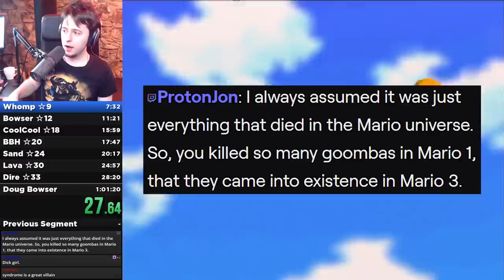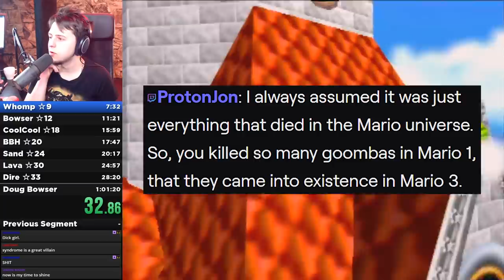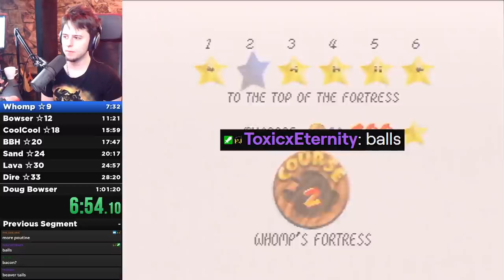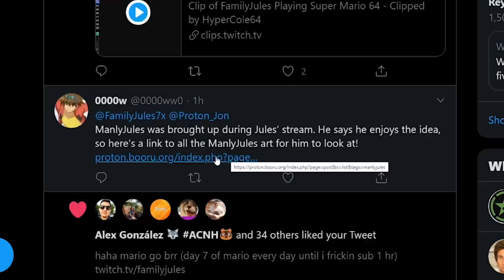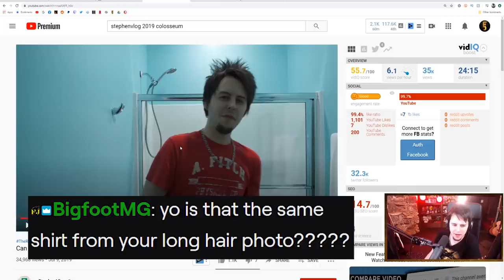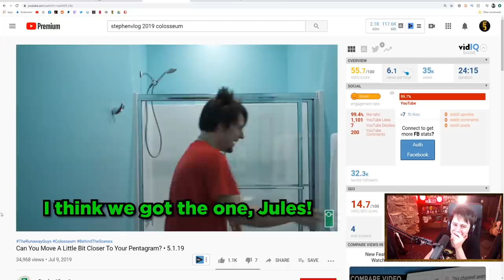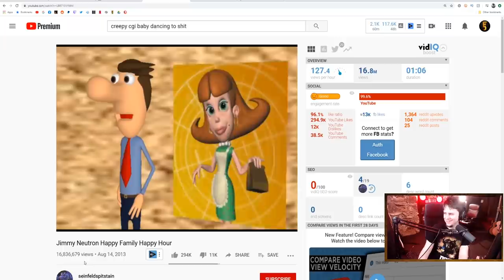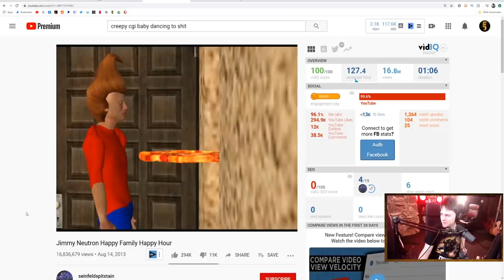My Hair in 2007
me when people ask why my hair is stuck in the mid 2000's

(few edits and intro by me)